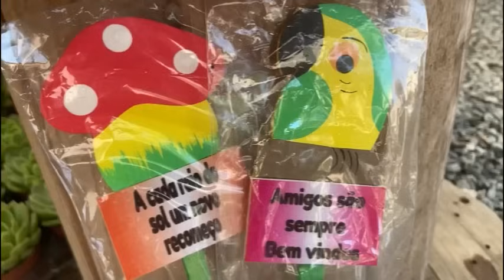NOVIDADES e PROMOÇÕES - Suculentas - 13/02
NOVIDADES E PROMOÇÕES da SEMANA de Suculentas.  Válido até  dia 13 a 17/02.
🚛 🌵🚛 ENVIOS: PASSE SEU CEP no NOSSO WHATS que consultamos fretes.
PEDIDOS PELO WHATSAPP 🌵
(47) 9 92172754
Os pedidos exclusivamente essa semana podem ser ENVIADOS de segunda até sexta 12:00
Nossos envios saem na terça-feira.
Delcinha do Rosário, 1115 - Jardim Iririú - Joinville - SC
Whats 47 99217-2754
Atendimento online e na estufa.
Segunda á Sexta das 08h ás 18h00min
Sábado das 08h ás 12h
Sem fechar para almoço.
Curso online e Gratuito!
Dias 18, 19 e 20/02.

Semana do Cultivo
Garanta já sua vaga!